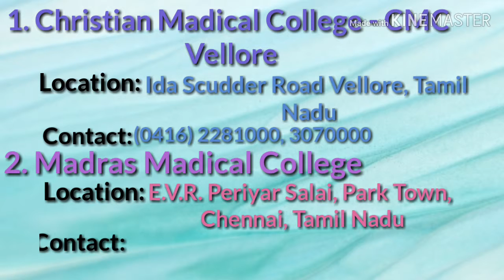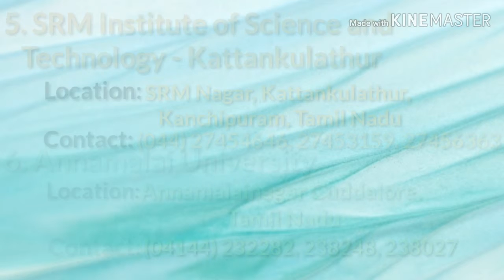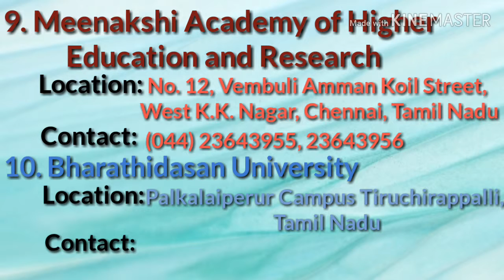Top Medical Colleges In Tamil Nadu - 2019 Rankings, Fees ...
Find Medical Colleges in Tamil Nadu and Compare between 37 MBBS Colleges and Universities in Tamil Nadu.